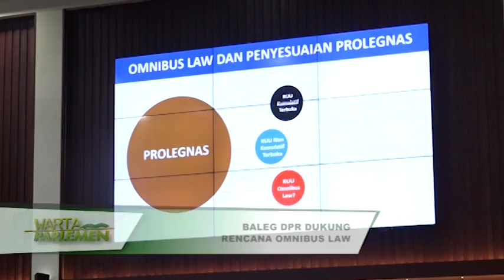WARTA PARLEMEN - DPR RI - BALEG DPR DUKUNG RENCANA OMNIBUS LAW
// BADAN LEGISLASI DPR RI MENDUKUNG RENCANA PEMERINTAH MENGELUARKAN KEBIJAKAN OMNIBUS LAW / SEBAGAI SALAH SATU UPAYA MENGHARMONISASIKAN BERBAGAI ATURAN YANG MASIH TUMPANG TINDIH / DAN PROSEDUR PERIZINAN YANG BERBELIT-BELIT DAN MENGHAMBAT INVESTASI //

NARSUM :
IBNU MULTAZAM / Wakil Ketua BALEG DPR RI / F PKB / Dapil JATIM VII
SULAEMAN L. HAMZAH / Anggota BALEG DPR RI / F PNASDEM / Dapil PAPUA